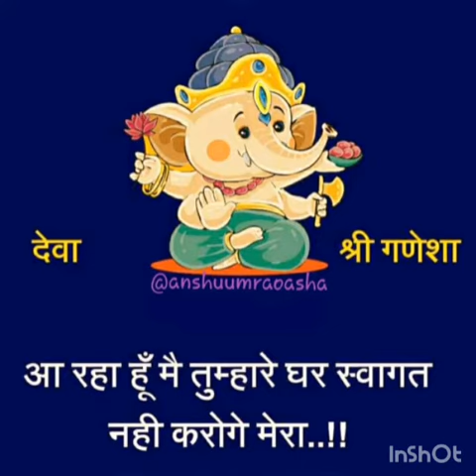first video onyoutube#😘😘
Guys pls like my channel I will bring lots of video for u#🙏🙏